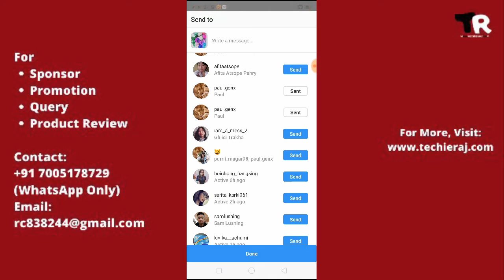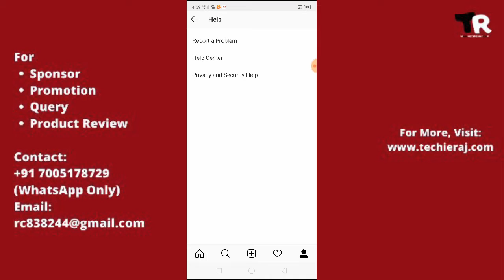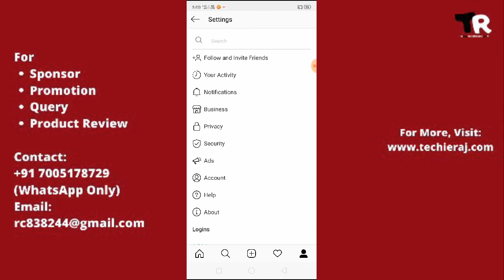How To Fix Instagram Direct Message Option Not Showing Missing in Infinix Problem Solved